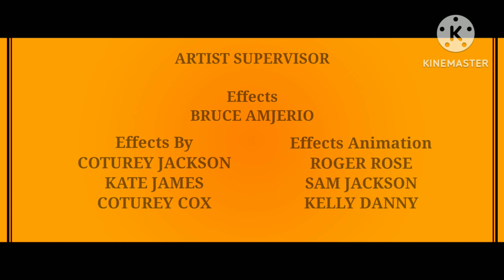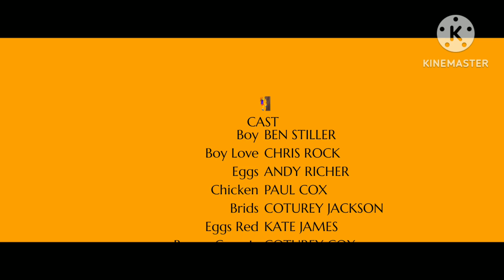boy end credits